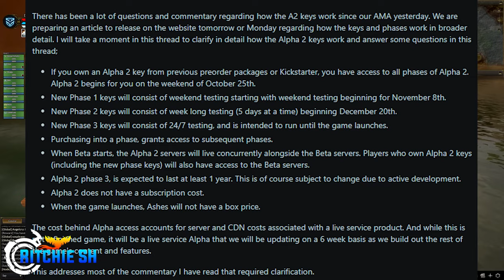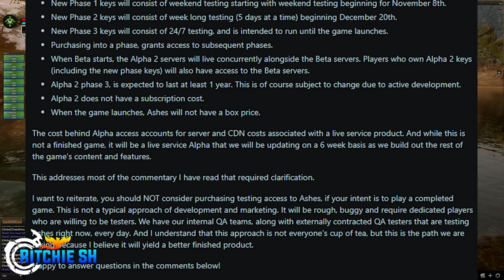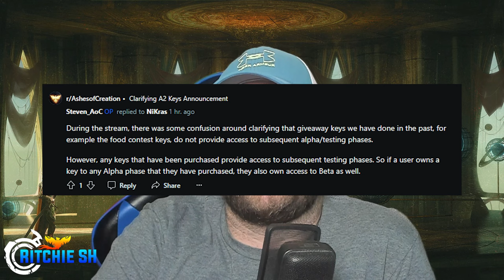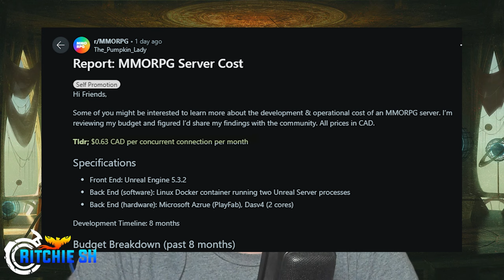Intrepid Makes MUCH NEEDED Change On Alpha 2 Key Sale Re-Launch // Ashes of Creation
Over the last 24 hours since Intrepid revealed the Ashes of Creation Alpha 2 Key sales were returning, there has been a lot of questions, a lot of comments, and a lot of complaints.. So last night @stevenjsharif did what steven does best, and gave us some clarification